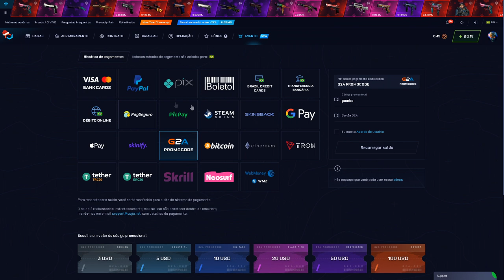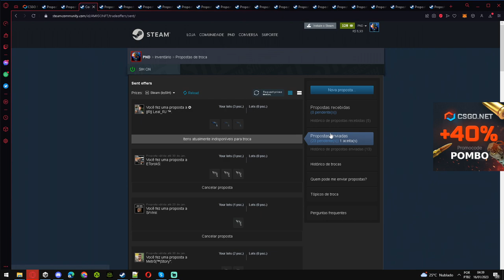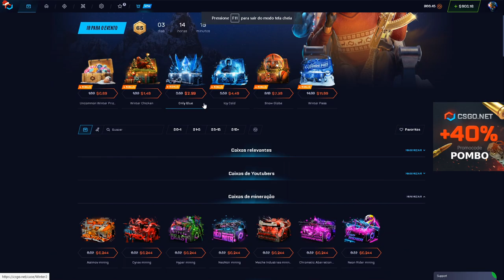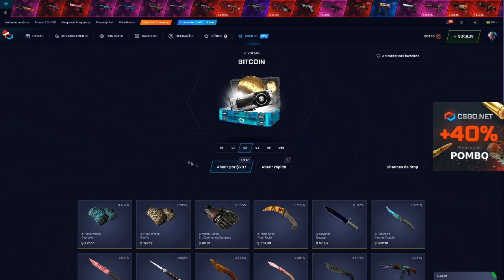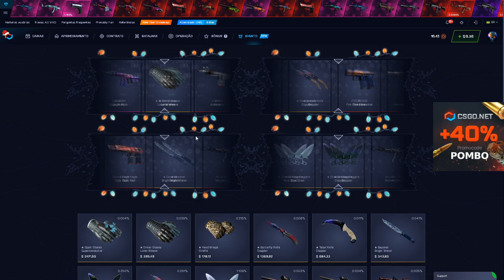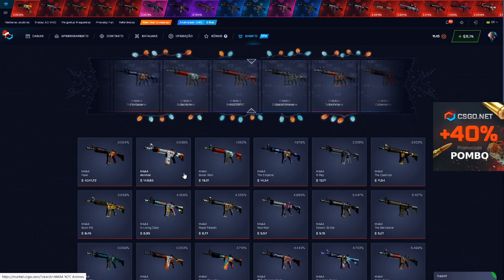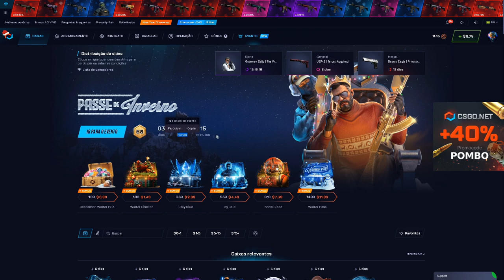INICIO DAS ENTREGAS + CODIGOS DE 1$